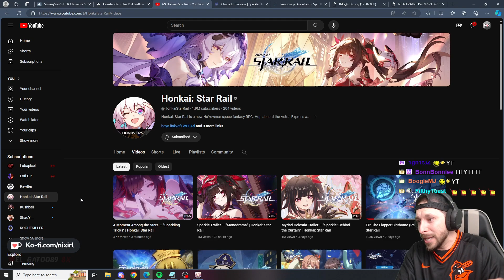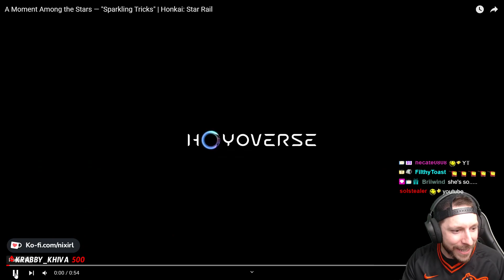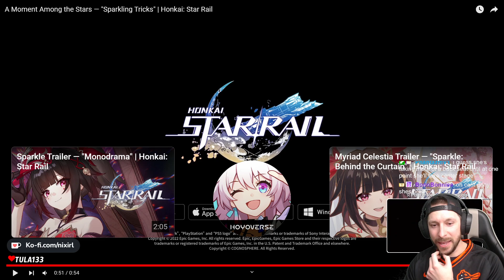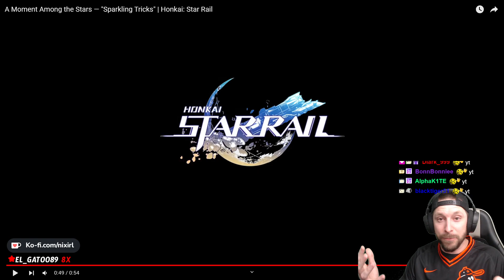Did Sparkle Reveal Her Plan!?? A Moment Among the Stars — "Sparkling Tricks" | nixirl Reacts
Honkai: Star Rail just dropped ANOTHER Sparkle video out of no where. Seems like they're really interested in pushing the Sparkle Content prior to her banner release tomorrow, Thurs 2/19! And tbh, I'm here for. Really hard to get a grasp on what Sparkles intentions are but this video certainly makes it seem like she's up to trouble!
What do you think of this new video? What do you think it's suggesting for the future of Sparkle, Penacony and the story line at large? Let me know down in the comments!

"This world's just like a big non-stop circus showcasing beasts brawling all day and night: bears on unicycles, lions leaping through fire hoops, monkeys juggling bowls..."
"Me, I'm happy being a side character in the background, cheering on those who have the limelight. Then, at the climax of the performance... bang! Sparkling like fireworks into brilliant colors—"
"You think the leading character would dare do this?"

(LIVE every day at 4p est)